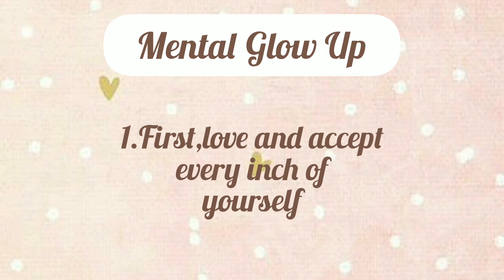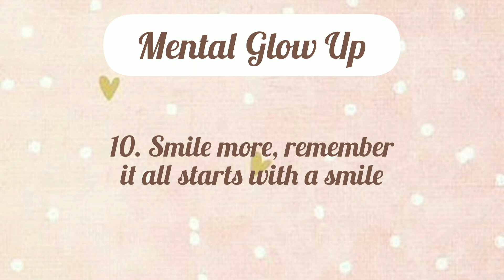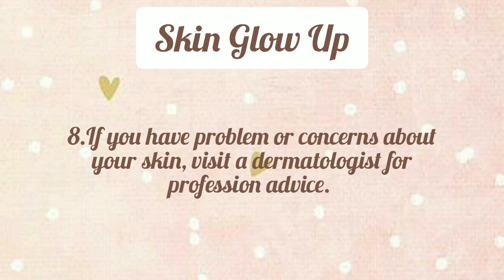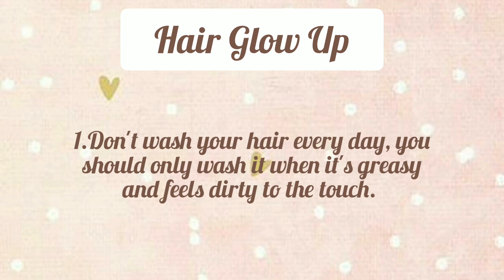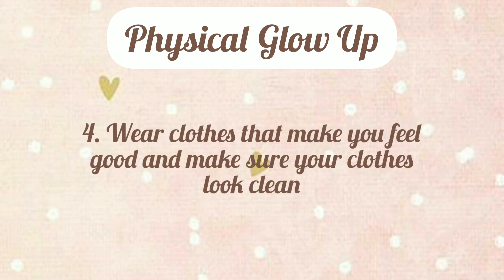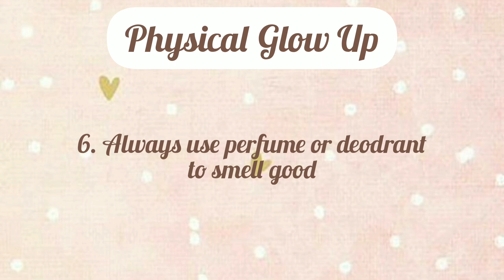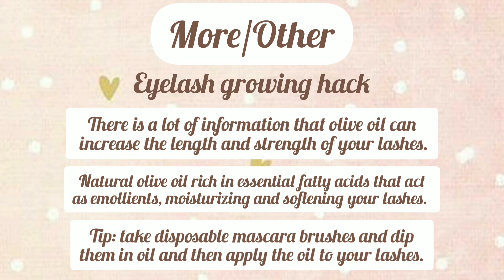How To Glow Up Fast - 🌷Secrets & Hacks🌷 | In Just 2 Weeks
I hope you guys are doing great and have a wonderful day. Thank you for clicking on this video🐰☁

In today's video I'm gonna share with you very simple & easy secrets & hacks to Glow up fast.
I hope you all will enjoy it🙂🌻

𝓡𝓮𝓶𝓲𝓷𝓭𝓮𝓻✨
You are loved, beautiful and amazing individual.

Xoxo💕
With love✨
𝓼𝓽𝓪𝓻𝔁𝓽𝓲𝓬✨

I do not claim to any.

Music 🎶